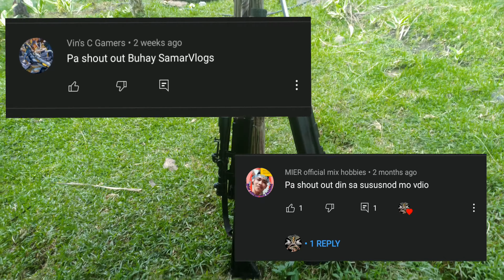Target shooting||grabe wala tayong laban magaling talaga!😲😲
Buhay bukid
Buhay Probinsya
Farming
Wild hunting
Fishing
Marble gun making
Alcohol Gun making
Stell ball gun making